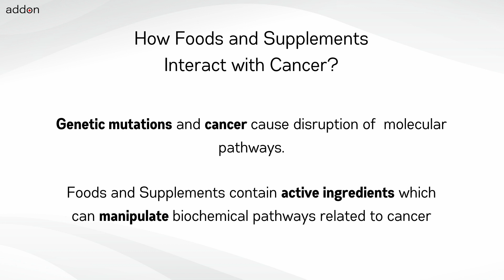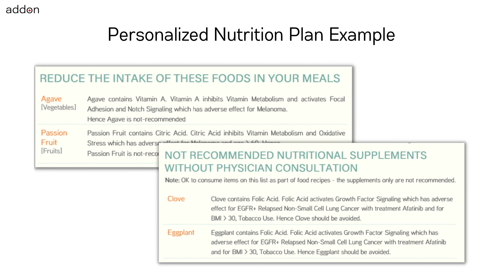For EGFR+ Salivary Gland Cancer avoid these foods and supplements!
No two cancers are the same and neither should your nutrition be. When diagnosed with cancer or at risk of cancer – one immediate question is “What Should I Eat Differently Starting Now?” and “Which Supplements Should I Take and Avoid”. The answer is “It Depends”. It depends on which genetic mutations your tests identified. It depends on which cancer, which ongoing treatments and supplements. It depends on your age, weight, height, lifestyle, allergies and habits. The answer to “What Should I Eat Differently” and “Which Supplements Should I Take and Avoid” for EGFR+ Salivary Gland Cancer also requires understanding of how the food and supplements included in your diet manipulate the molecular pathways which are relevant for cancer and interactions with your treatment.

Internet search to find answers will never be personalized to your cancer type such as EGFR+ Salivary Gland Cancer and lifestyle conditions. Cancers are driven by biochemical pathways and therefore the answers to nutrition questions have to be based on molecular science irrespective of whether one understands it or not.

For example foods like Cabbage and Tomato are recommended when undergoing treatment for EGFR+ Salivary Gland Cancer. But Basil and Black Chokeberry are recommended when treatment changes.

Similarly Tangerine supplements are recommended with treatment for EGFR+ Salivary Gland Cancer. But Ashwagandha supplements are recommended when treatment changes. So always personalize your nutrition to your cancer gene mutations and other factors.